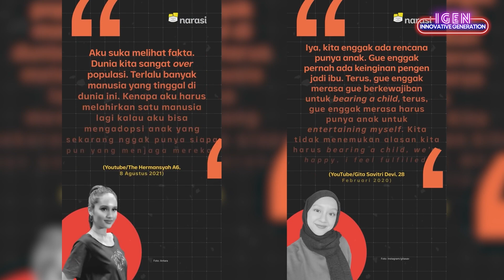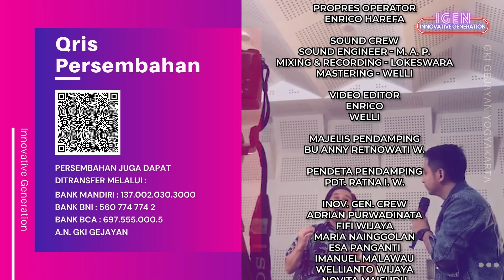IGenTalks #1 | Punya Anak = Beban?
Childfree adalah istilah yang digunakan untuk menggambarkan individu atau pasangan yang secara sadar dan sukarela memilih untuk tidak memiliki anak. Pilihan ini dapat didasarkan pada berbagai alasan, termasuk kebebasan pribadi, karier, kesehatan mental, kualitas hubungan, perencanaan keuangan, atau sederhana tidak memiliki keinginan atau minat untuk menjadi orang tua.

Seiring dengan pergeseran nilai dan perubahan sosial, semakin banyak orang yang memilih untuk menjalani kehidupan tanpa anak. Mereka yang memilih childfree sering kali mengejar tujuan dan impian lainnya di luar peran orang tua. Mereka menghargai waktu, energi, dan sumber daya yang dapat mereka dedikasikan untuk diri mereka sendiri, pasangan, karier, hobi, dan komunitas.

Keputusan childfree sering kali dianggap kontroversial atau bertentangan dengan norma sosial yang mengasumsikan bahwa menjadi orang tua adalah tujuan alami dan diharapkan dari setiap individu. Namun, munculnya gerakan childfree telah memperkuat pemahaman dan pengakuan akan keberagaman pilihan hidup manusia.

Childfree juga dapat membawa isu-isu sosial, seperti stigmatisasi terhadap individu childfree, tekanan sosial untuk memiliki anak, perubahan demografis, dan persepsi tentang kebahagiaan dan makna hidup.

Informasi lebih lanjut dapat menghubungi no admin GKI Gejayan di no 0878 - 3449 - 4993

@twiiter.com/info_gkig